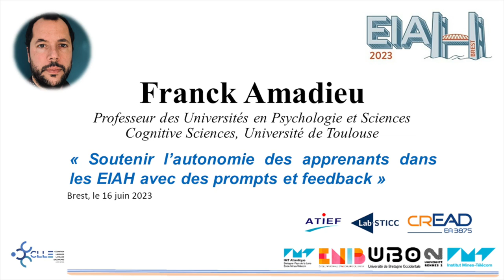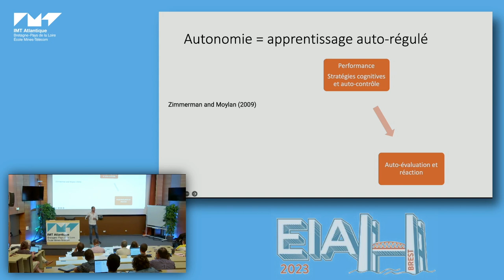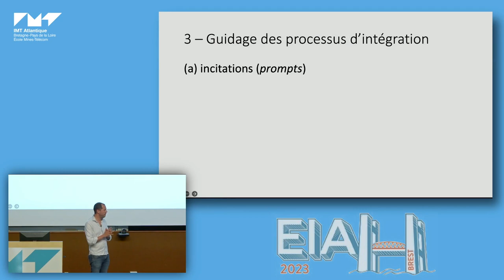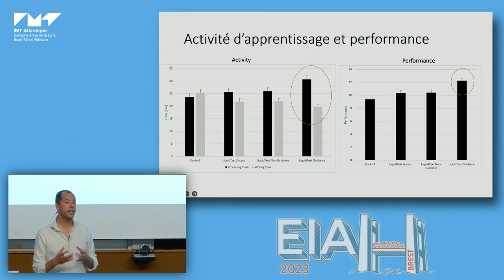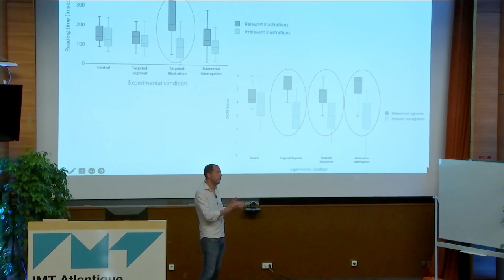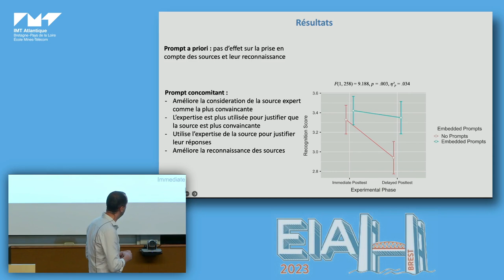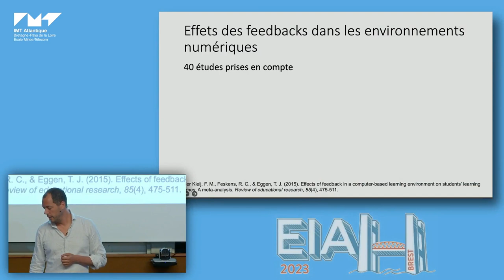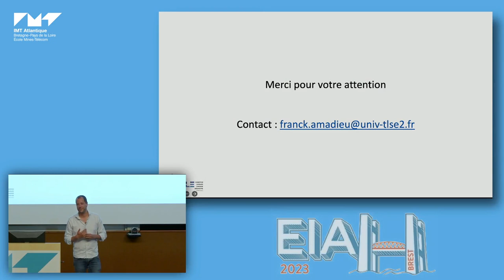Franck Amadieu - Soutenir l’autonomie des apprenants dans les EIAH avec des prompts et feedbacks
Les EIAH peuvent exiger une autonomie importante chez les apprenants, en particulier en situation d’apprentissage à distance et en l’absence de tuteurs humains. Ces exigences d’autonomie se traduisent par la nécessiter pour l’apprenant de mettre en œuvre les processus mentaux adéquats pour son apprentissage. Ces processus impliquent la sélection, l’organisation et l’intégration en mémoire des informations pertinentes, mais aussi, la réalisation des procédures pertinentes ainsi que la mise en œuvre de processus métacognitifs pour l’autorégulation de son apprentissage. Afin d’aider les apprenants dans cet objectif d’autonomie avec les EIAH, les systèmes de promts (incitations) et de feedback apparaissent tout particulièrement utiles. Des travaux dans le cadre du projet DIMEDD ont par exemple confirmé certains effets de prompts durant l’activité de visionnage de vidéo dans un EIAH. En ce qui concerne les feedbacks proposés par un EIAH, ils sont de différentes natures et peuvent aider à accompagner efficacement les apprenants dans leur apprentissage. Les recherches doivent être poursuivies sur les effets des prompts et des feedbacks, comme par exemple sur l’explicabilité de ces derniers.